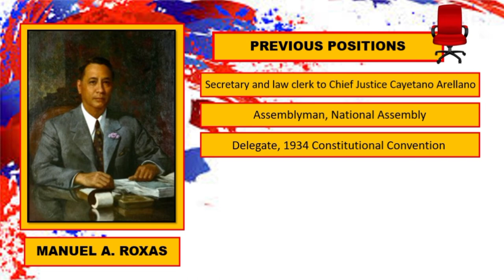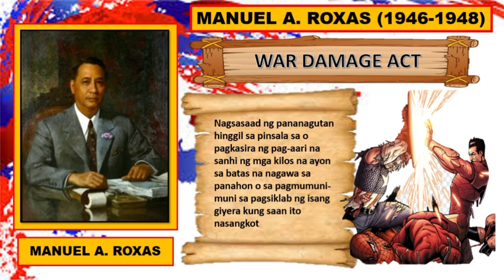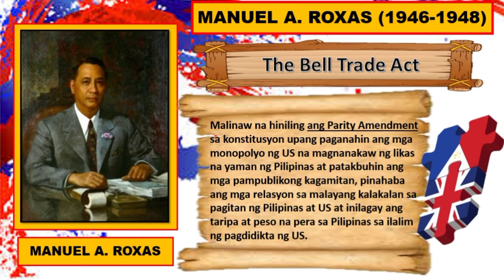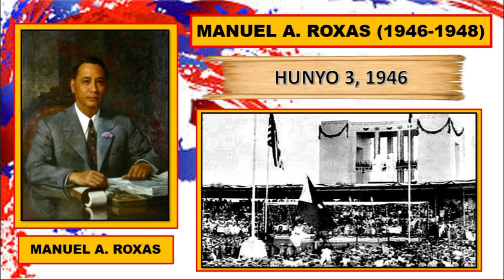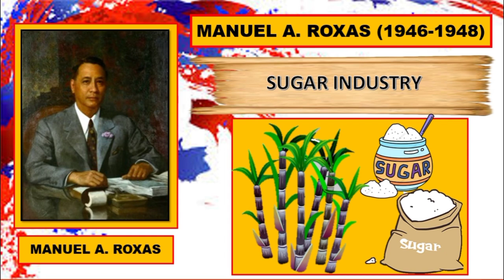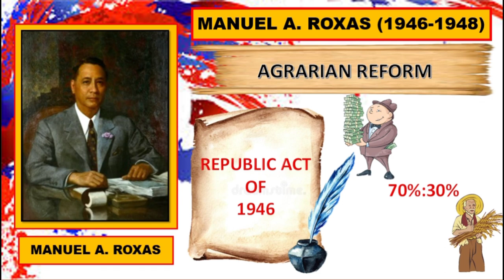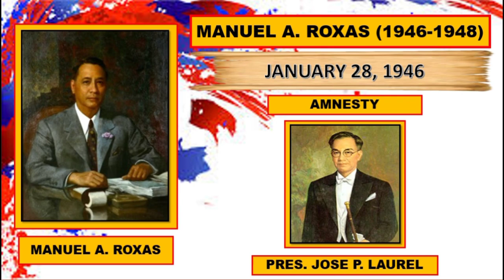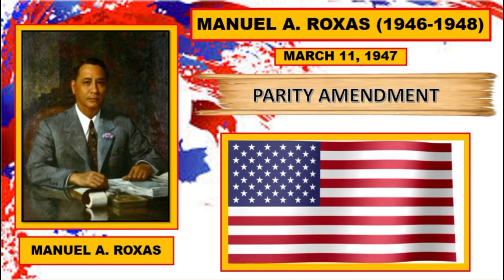MANUEL A. ROXAS II FORMER PRESIDENT OF THE PHILIPPINES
Magandang Araw!

Kung kayo ay may gustong topic na ating talakayin, mga katanungan na gusto ng agarang sagot o nais ng kopya ng Power Point Presentation, I-click lng ang Link ng Fb page na nasa baba.

Salamat!